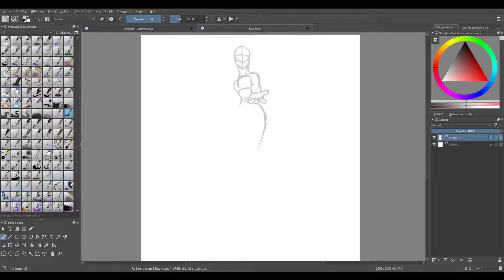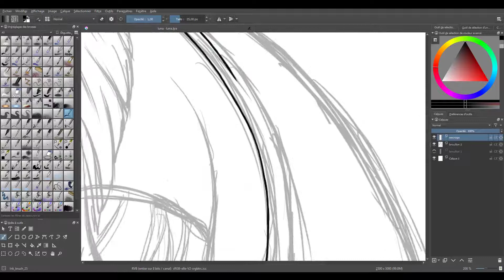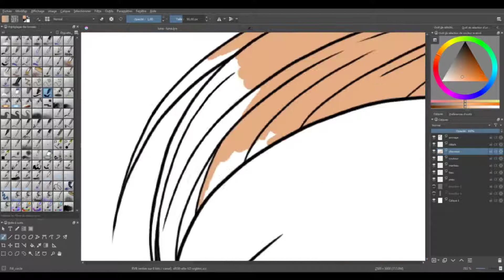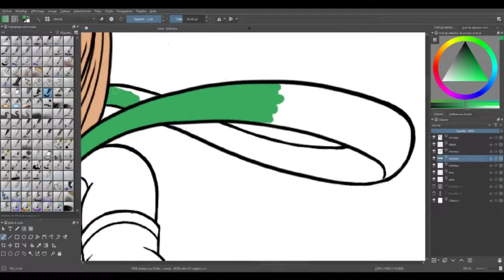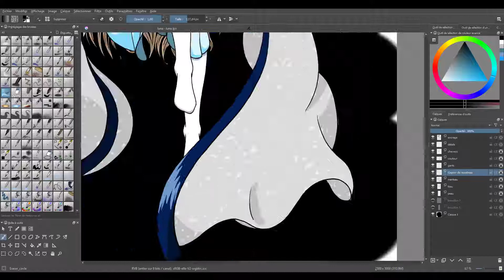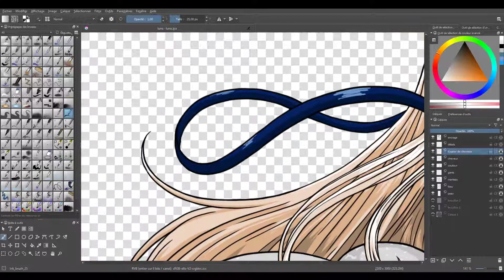Speedraw - Monde d'Oria - Luma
Voici ma petite Luma, une des trois filles d'Annalia. Après avoir accepté la pierre divine de Lumière, elle créa son propre monde pour réunir son armée contre Okomac, une créature créé par la magie de sa soeur. Elle descend parfois sur le monde d'Oria pour proposer une vie de guerrier immortel à certains hommes et femmes.

Bonne vidéo ;)

Temps de dessin: 12 heures

Logiciels :
krita (dessin)
shocut (montage)